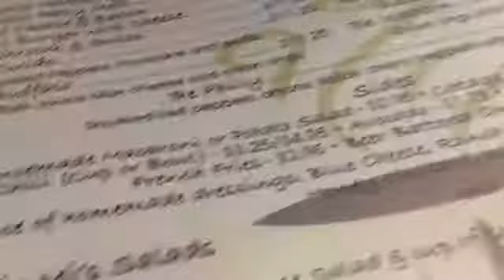1st California vlog!☀️